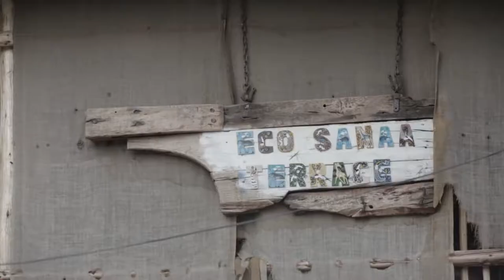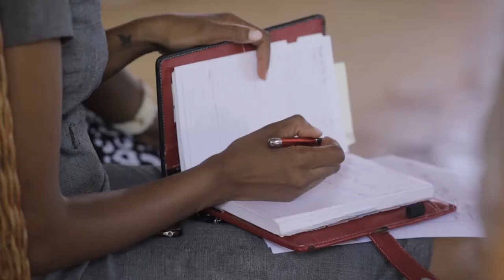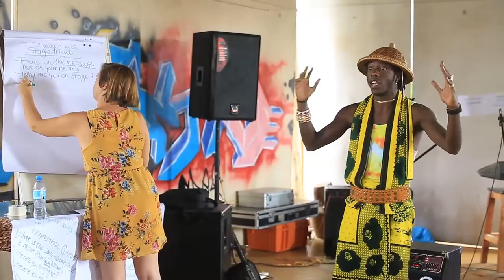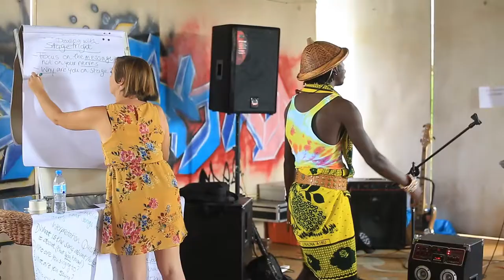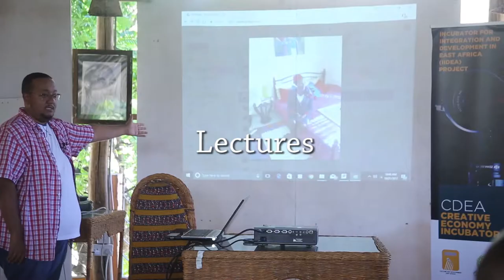IIDEA- CDEA's Creative Economy Incubator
CDEA’s Creative Economy Incubator is a platform that empowers artists, artisans and creative entrepreneurs to implement their artistic and business ideas based on an open call to join the incubator for incubatees from East Africa.
With support from GIZ-EAC’s Incubator for Integration and Development in East Africa (IIDEA), CDEA’s Creative Economy Incubator focuses on mobility of creatives in the fashion and accessories design, film and music industries from Uganda to participate in incubator activities in Tanzania.
The goal of the project is: East African creative entrepreneurs in fashion and design accessories, film and music industries have acquired technical and business knowledge that will make them regionally competitive.
The goal will be achieved through training, coaching and mentoring and exposure visits, showcasing and marketing creative products, networking and learning between incubatees and connecting investors and to potential incubatees.